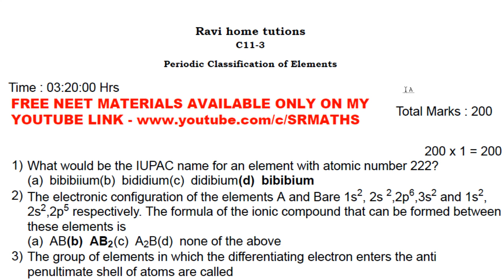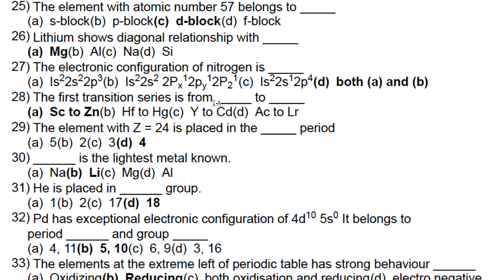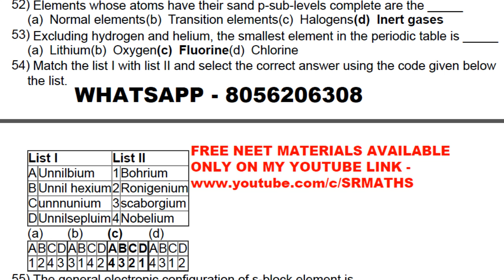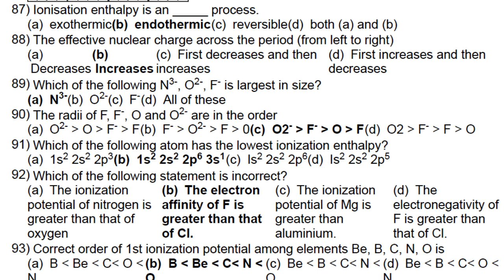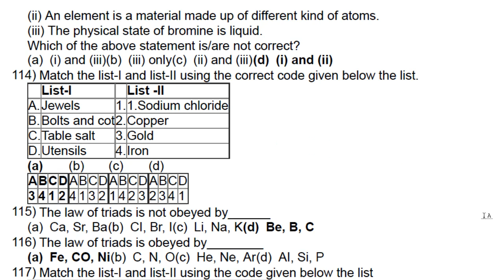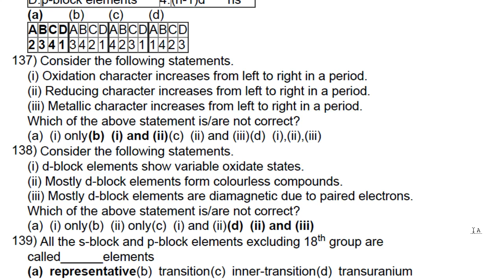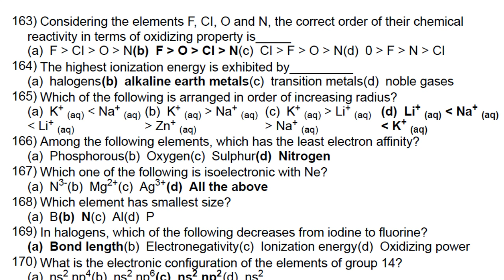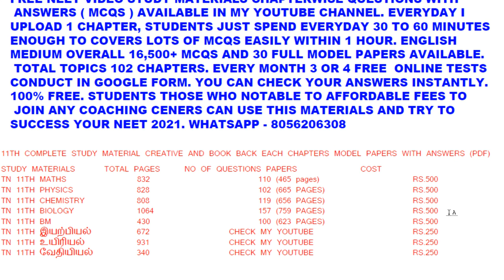NEET PERIODIC CLASSIFICATION OF ELEMENTS MCQ